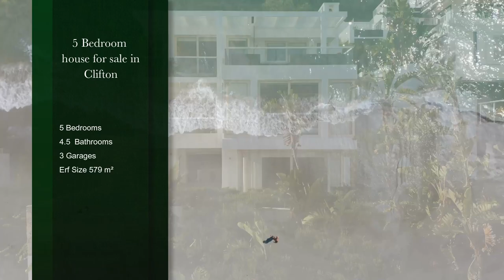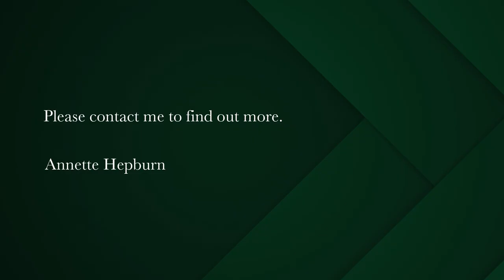5 bedroom house for sale in Clifton | Pam Golding Properties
GORGEOUS CLIFTON VILLA
Tucked into the mountainside, a stone-throw from the water, is this magical beachside hideaway. A private oasis, unseen from the road, offering a space of rare serenity and effortless luxury. Adorned with postcard views of blue and green from every window and at every turn, lest you forget the spectacular location of this elegant villa.

With windows on all sides and a spectacular glass atrium connecting the spaces, this villa feels alive and wonderfully connected to it's natural surroundings.

A substantial over three levels offers spacious living rooms leading onto a beautiful deck, sparkling pool and five spacious bedroom suites, TV room, study and library, 3 lounges and 5 outdoor decks all curated with style and in the pursuit of good living.

Garaging with 3 cars and direct lift access to the villa.

Elevated, safe and convenient, this gorgeous Clifton villa is an opportunity hard to beat

NO TRANSFER DUTY PAYABLE. PRICE INCLUDES VAT.